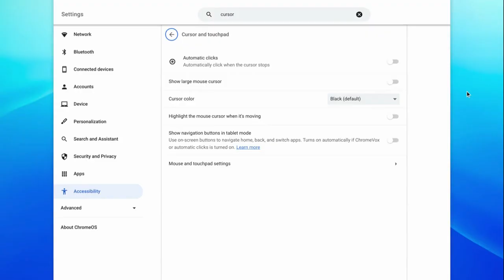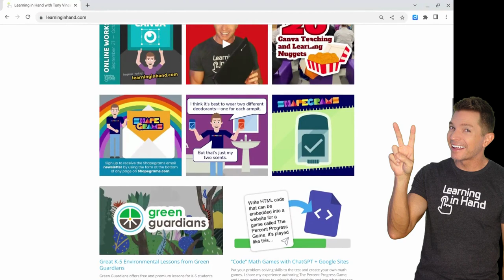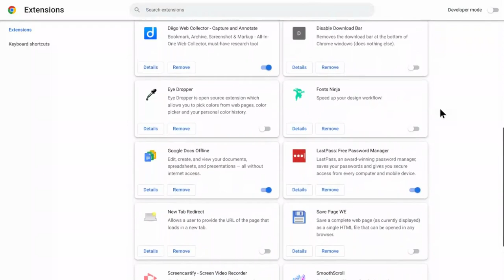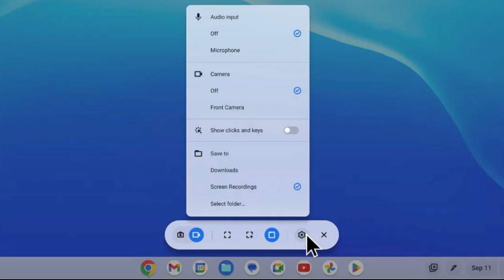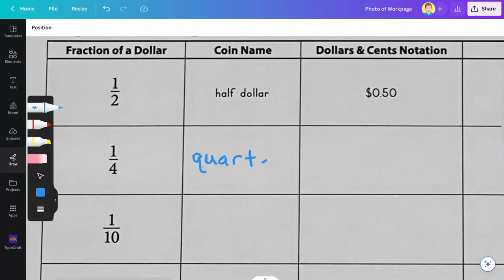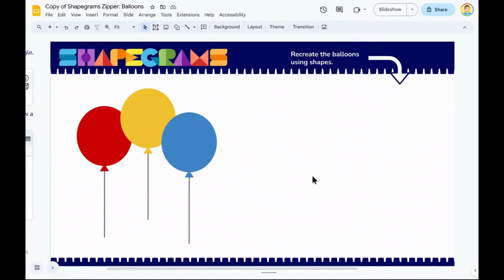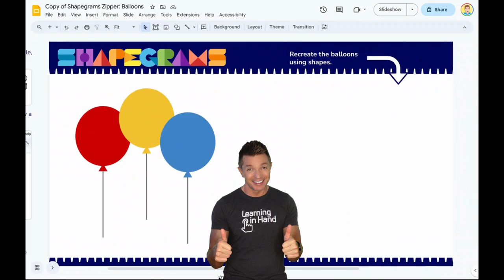This Chromebook is a teacher's pet!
This Chromebook is a teacher’s pet! Lenovo sent me a LenovoChromebook Flex 5i, and I’d like to show you the settings I immediately change and ways the Chromebook helps “meow-t” as a teacher.